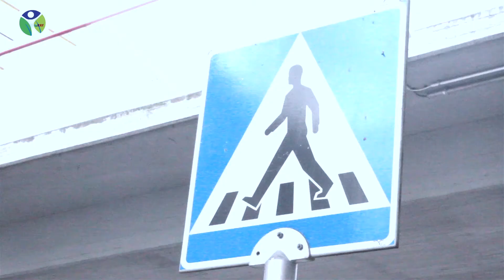Poverty in Finland - The Untold Story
A short story of a Fin waging war on poverty.